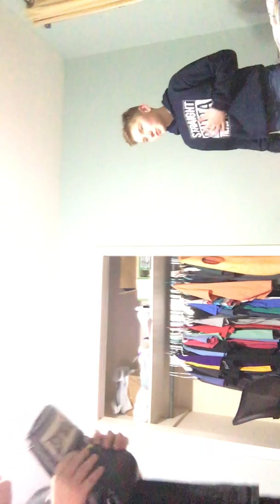Fierce VS AJ Herrod (FULL FIGHT!)